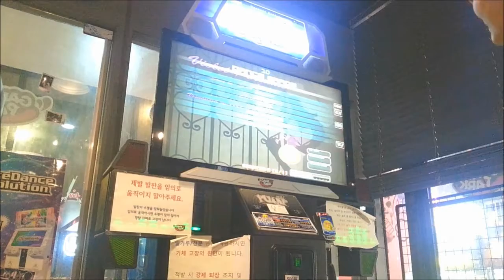그 곳에 가면 술고픈 이유 판교 2016 여름 Ver.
다음 주 목요일 저녁에 만날 유영만 선생님도 술 좋아하시는데... 또 마시겠네요. ㅋㅋ 내일 생일인데 이런 동영상 올리고 있음 ㅋㅋㅋㅋㅋㅋ